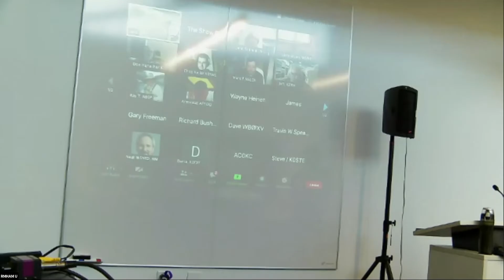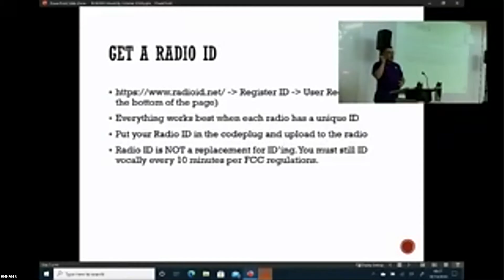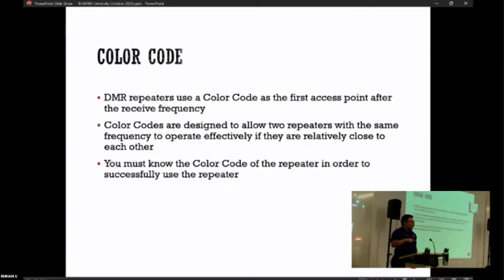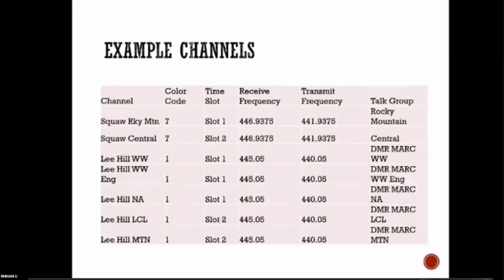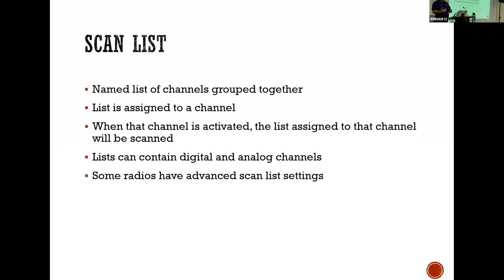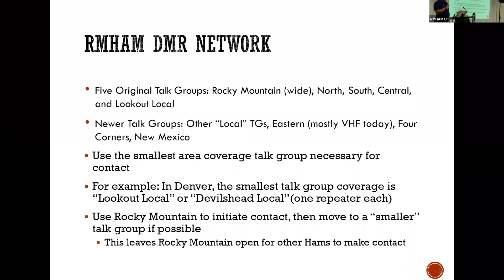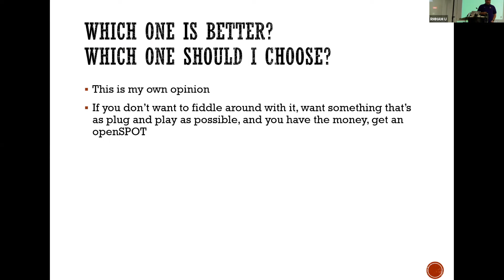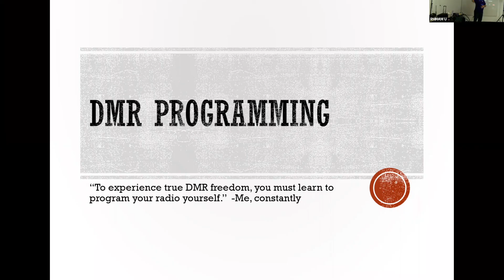RMHAM U Workshop: DMR Basics Oct 10, 2020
This is our first installment of RMHAM University for 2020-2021 on Digital Mobile Radio Basics.  It's a dive into DMR that should help point you the right direction in the hobby.

This was our first attempt at a hybrid, in-person and online session for Rocky Mountain Ham Radio University.  It was produced in a new location with unknown internet service and had to be streamed wirelessly.  The system was definitely not perfect, but we hope to make it much better next time.

There are skips and missing audio for 10-30 seconds in a few spots, but we attempted to cut most of those dead silences out so it just skips over them.

Sorry for the low resolution on the slides for the first half.  We corrected that later in the video.